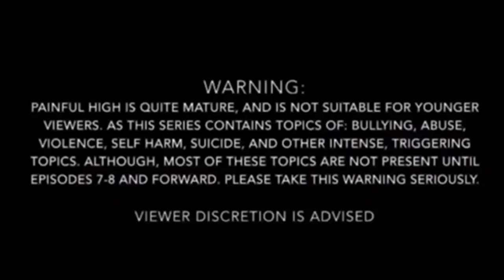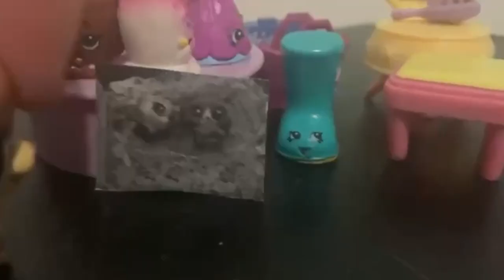LPS- Painful High Episode 5 (Twin Switched)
Paige unexpectedly finds herself alone with Julia, and a disturbing truth is revealed. Julia reveals to Paige that they are twin sisters. Their parents got divorced when they were young. Paige was kept with Kendall to be average, while Julia got taken by her dad, to be rich. But they are not allowed to see each other, because it’s illegal. Paige isn’t sure what to think of this. But Julia reveals that she wants to switch lives with Paige, so she can live an average life, and see her mom. Paige isn’t sure if this is a good idea, but Julia insists, although says they cannot tell their parents or teachers, or they’ll be severely punished. Paige eventually agrees, and has to adjust to being rich and popular. Their friends are all informed of the plan, to keep it secret, but they all agree it’s a stupid idea. Things get complicated in switching lives. Paige and Julia are excited to see their parents again, but their new lives feel crazy. Paige doesn’t know how to feel now having a limo, servant, and a mansion. Paige also finds something strange in the bathroom, showing that Julia’s life may not be all it’s cracked up to be. Paige also finds out that her dad bad mouths her mother, and her. Her dad also starts insulting Paige, not knowing that Paige is with him, pretending to be Julia. Switching lives is messy, but it seems everyone will have to learn that the hard way…